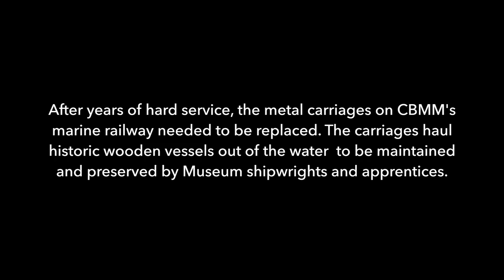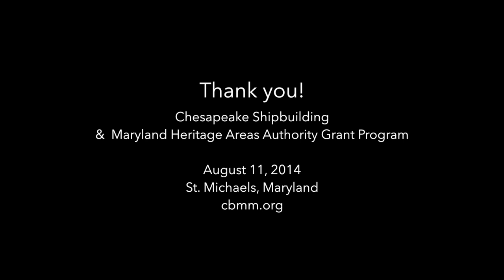Time-Lapse of Traditional Marine Railway Restoration Project, Chesapeake Bay Maritime Museum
The Traditional Marine Railway Restoration Project was completed on August 11, 2014 at the Chesapeake Bay Maritime Museum in St. Michaels, Maryland. Funding and installation was provided by Chesapeake Shipbuilding with matching funds from the Maryland Heritage Areas Authority Grant Program.

After years of hard service, the metal carriages on CBMM's marine railway needed to be replaced. The carriages haul historic wooden vessels out of the water to be maintained and preserved by Museum shipwrights and apprentices.